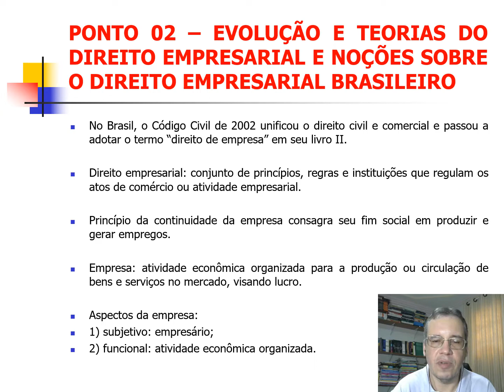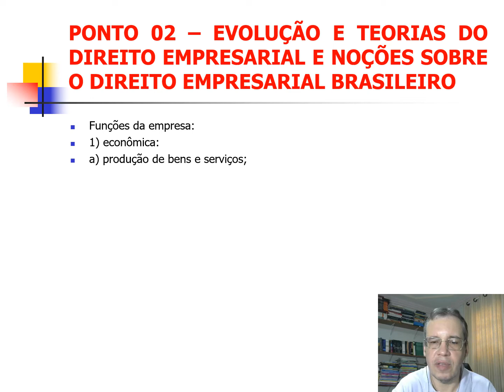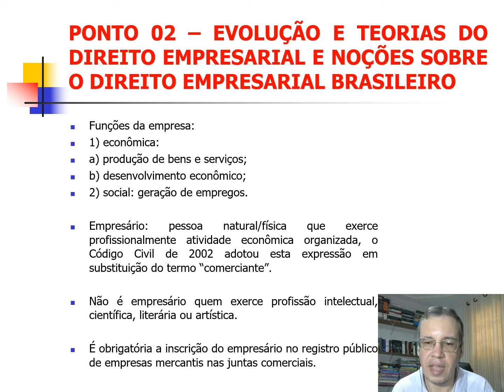Videoaula Ponto 02 - Direito Internacional do Comércio 2022.2 - parte 01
Vídeoaula do Ponto 02 – Evolução e Teorias do Direito Empresarial e Noções sobre o Direito Empresarial Brasileiro - parte 01, disciplina de Direito Internacional do Comércio, 8º Período de Relações Internacionais da ASCES-UNITA 2022.2, ministrada pelo Prof. Dr. Emerson de Assis.